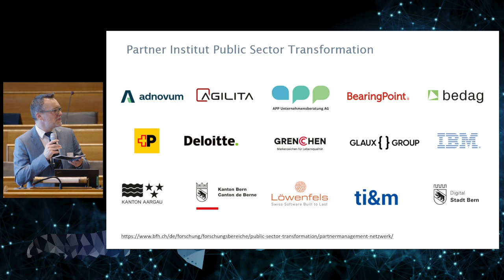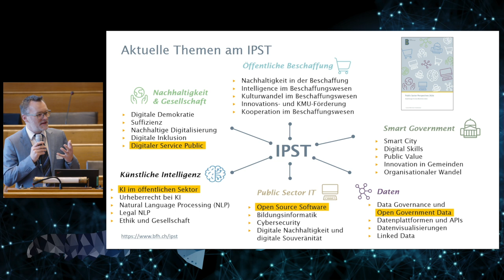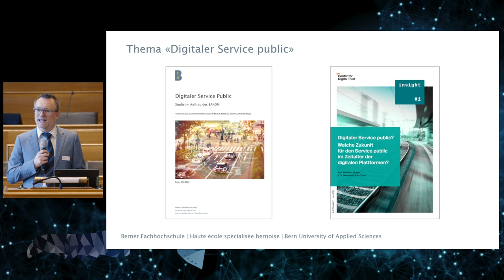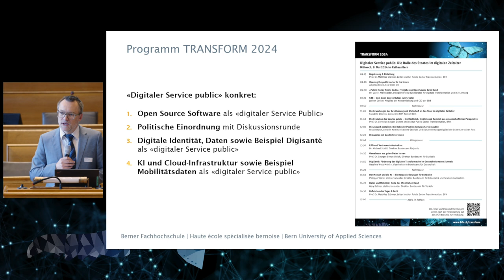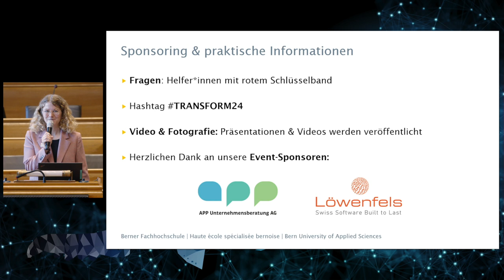TRANSFORM 2024: Begrüssung & Einleitung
Am Mittwoch, 8. Mai 2024 trafen sich im Rahmen der Konferenz TRANSFORM rund 175 Teilnehmende im Berner Rathaus. Referierende aus Politik, Verwaltung, Forschung und bundesnahen Betrieben referierten zum Thema «Digitaler Service public: Die Rolle des Staates im digitalen Zeitalter».

Durch die Veranstaltung führten Prof. Dr. Matthias Stürmer, Leiter des Instituts Public Sector Transformation des Departements Wirtschaft an der Berner Fachhochschule, sowie Moderatorin Flurina Wäspi.